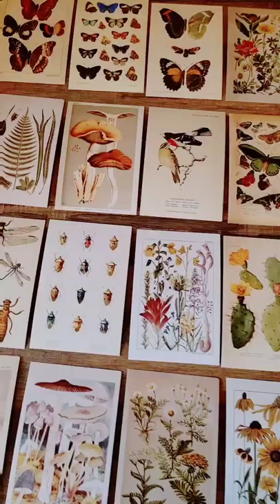Amazon | 50 Mini Botanical Cottagecore Collage Art Posters | Link in Description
50 Mini Botanical Cottagecore Collage Art Posters (4” x 6”) - Vintage Aesthetic Wall Collage Kit, for Trendy Photo Wall, College Dorm Room Decor, Cottagecore Decor, Teen Room Boho Decor, Bedroom Wall Art for Girls, includes Vintage Botanical Art Prints, Butterfly Wall Art, Tarot,